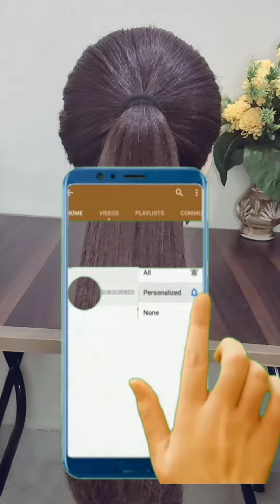New trick clutcher with donut bun hairstyle ll High donut bun hairstyle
Description